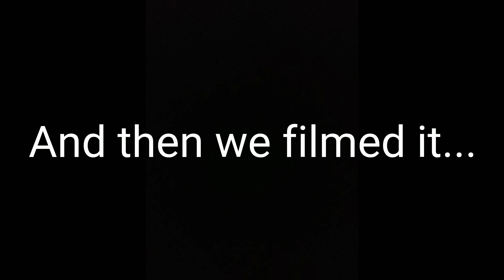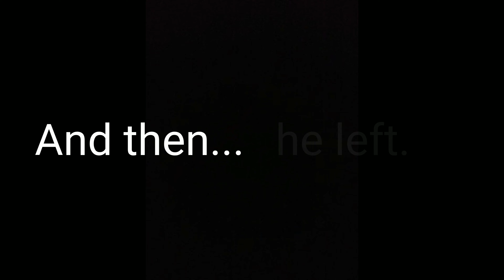Jacob's Last Day... Vlogs Day 2 (7/23/19)